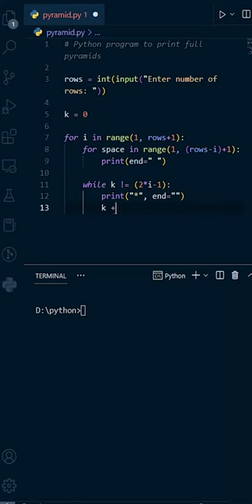Python Challenge: Create a Full Pyramid in 30 seconds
Get ready to put your Python skills to the test with this exciting challenge! In just 30 seconds, you can learn how to create a full pyramid pattern with Python. Watch as the asterisks stack up to create a towering structure that will amaze you.

But this is just the beginning! With Programiz PRO, you can take your programming skills to the next level with more challenges and informative content.